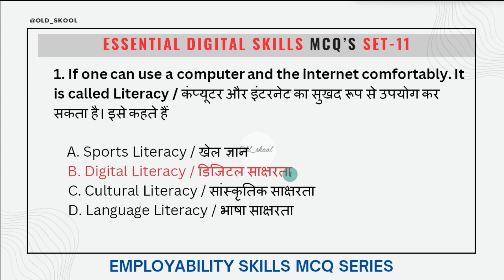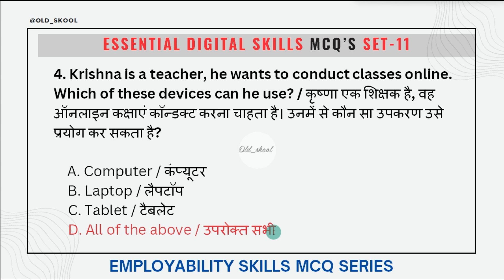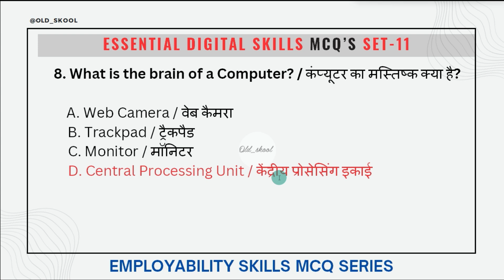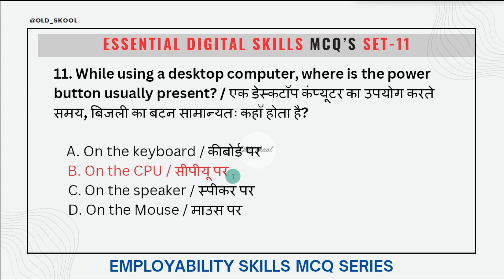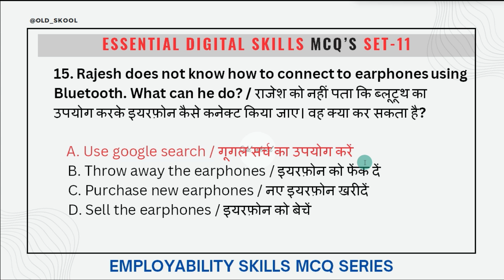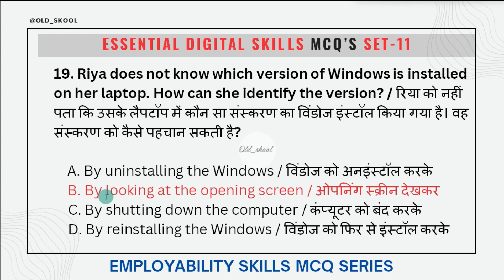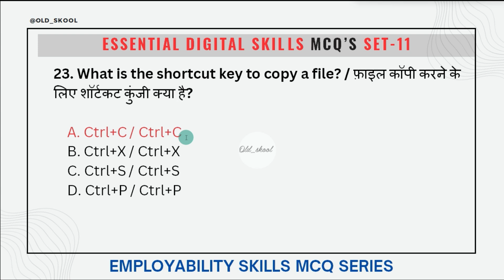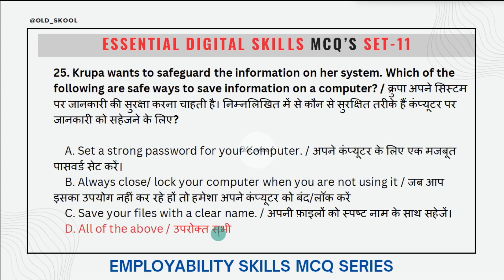Set # 11, Employability Skills MCQ Series for First Year ITI CBT Exam 2024 in Hindi and English.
आईटीआई परीक्षा में शानदार प्रदर्शन के लिए आज से ही old_skool Channel  के साथ पढ़िए एम्प्लोयाबिलिटी स्किल्स Employability Skills ITI 1st Year

Video Topics-
Employability Skills ITI 1st year Pdf
Employability Skills Complete Class
Employability Skills Classes in Hindi
Employability Skills ITI 1st Year
ITI Employability Skills Question Paper for ITI 2024
Employability Skills Course
English Literacy Employability Skills
ITI Employability Skills 1st Year Classes